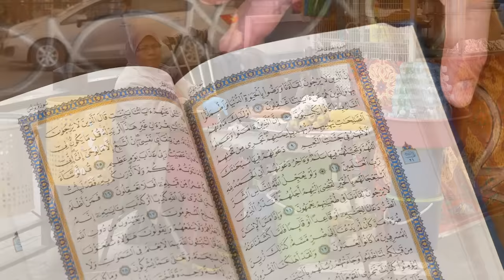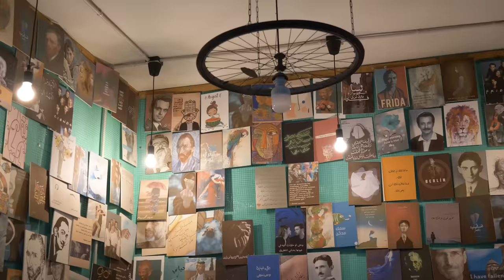55. Le PROBLÈME avec la JORDANIE I Vlog VOYAGE et VANLIFE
Premiers jours dans un pays qui fait rêver, la JORDANIE. Premières impressions après 1 semaine : GROSSE DÉCEPTION. Mais pas que, découvre le Nord du royaume Hachémite, ses merveilles naturelles et ses trésors archéologiques ou encore son patrimoine culinaire.

Tu as la possibilité de nous soutenir financièrement et de nous aider à réinvestir dans du matériel photo et vidéo pour améliorer nos contenus sur ce lien :

Hello ! 😊

En tour du monde depuis fin octobre 2021 avec notre Toyota 4x4 aménagé, nous souhaitons te partager sans filtre nos aventures en espérant pouvoir t’inspirer dans tes futurs voyages. Rencontres, cultures, imprévus, paysages et quotidien en road trip seront dévoilés dans nos vidéos.

À bientôt ! 👋🏻

🎶 MUSIQUES